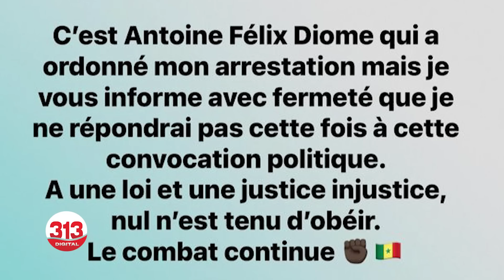3e mandat: Idrissa Seck limoge le ministre Yankhoba Diatara -Tahib Soce "Macky est mon ami mais"-CYS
3e mandat: Idrissa Seck limoge le ministre Yankhoba Diatara -Tahib Soce "Macky est mon ami mais"-CYS